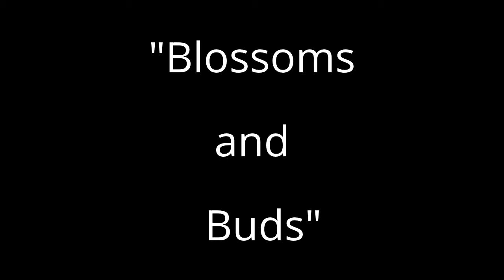Videopoem: "Blossoms and Buds" by Bill Yarrow and Ray Fahrner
Video Remix of "Blossoms and Buds," a poem by Bill Yarrow.
Video Footage: The Internet Archive.
Reading and Video by Bill Yarrow.

BLOSSOMS AND BUDS

not enough of us
destroy
what we create

we need to crumble
our blossoms and buds
in our hands

who has felt
that powder
and been unhappy?

This poem appears in Pointed Sentences (BlazeVOX 2012).